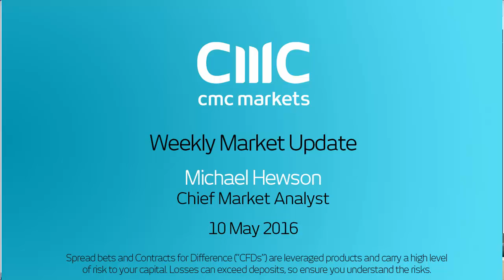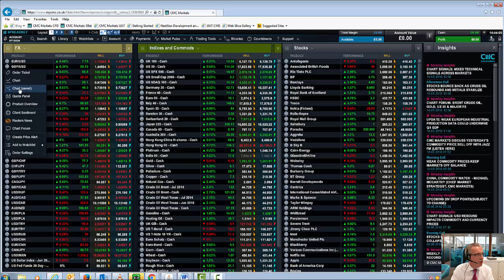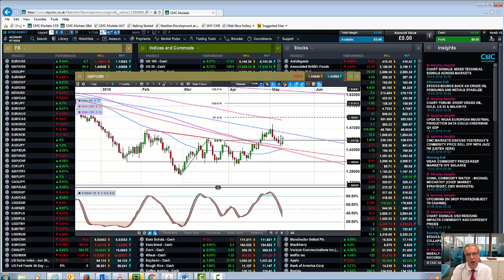A Golden Cross for crude or not? 10th May 2016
Michael looks at potential Golden Cross bullish signals on crude oil and GBPUSD, as well as a potential H&S reversal on EURGBP.